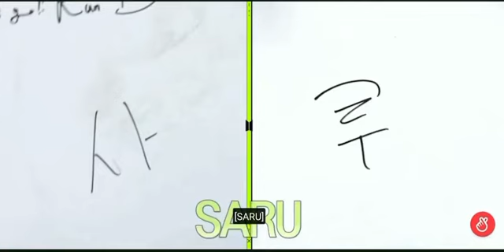The way the other members stand up when J-hope had a wrong answer 😂 😘 missed it soo much